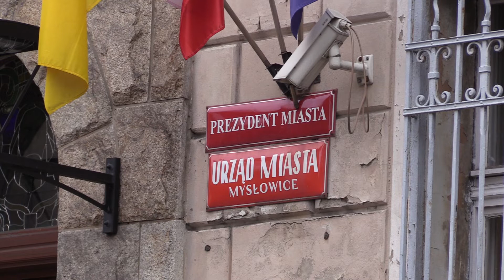II tura wyborów 4 listopada 22.10.2018